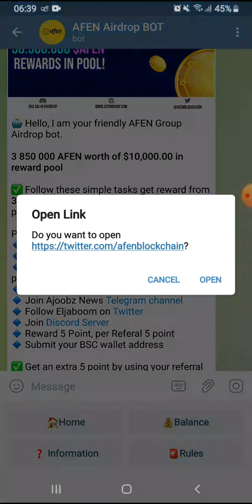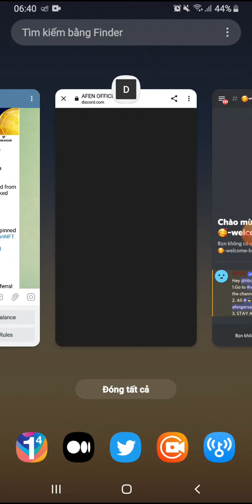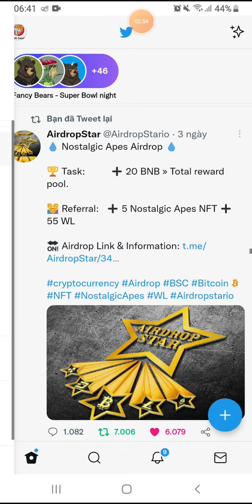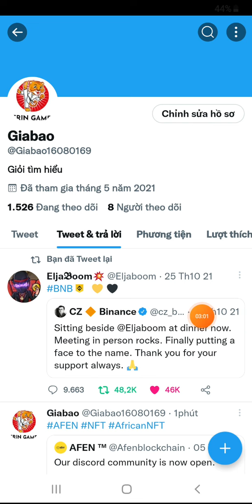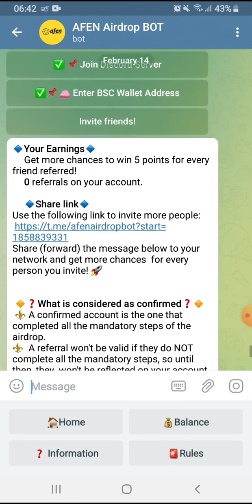Hướng dẫn Airdrop Ăn chia 3850.000 token AFEN. Mạng BSC